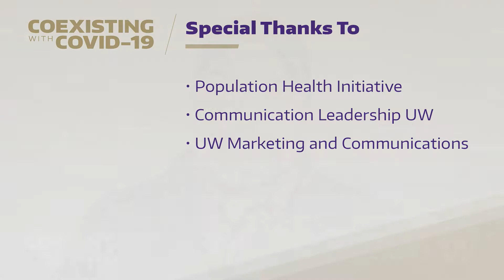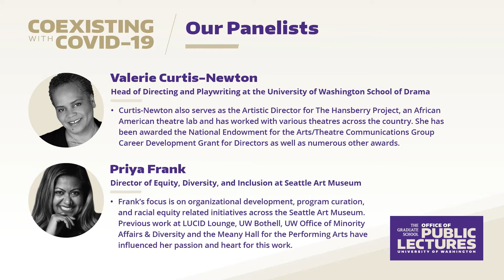Coexisting with COVID-19: Art in the Time of Illness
Join our arts and culture experts, Valerie Curtis-Newton (UW School of Drama) and Priya Frank (Seattle Art Museum) for a compelling conversation about creativity in times of strife. Moderated by Hanson Hosein. Original air date January 7, 2021.